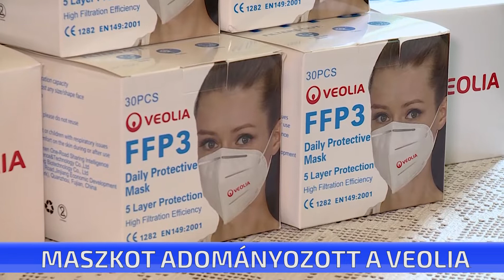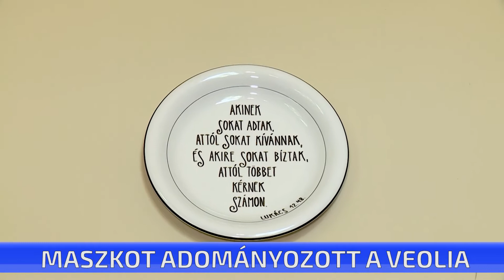Maszkot adományozott a Veolia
500 db FFP3-as maszkot adott át ma a Veolia Energia Magyarország Zrt a város önkormányzatának. Ugyanilyen mennyiségű maszkot kapott a Toldy Ferenc Kórház is.   Az ajándék hozzájárul a fertőzött betegeket ápoló egészségügyi dolgozók védelméhez, de egy esetleges következő járványhullámra való felkészülésben is nélkülözhetetlen eszköz lehet – mondta a cég képviselője.